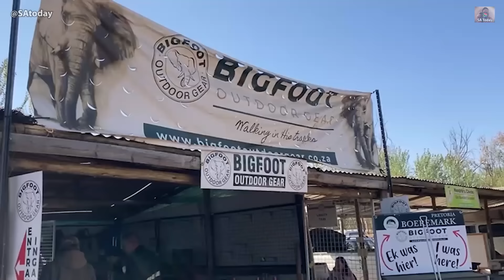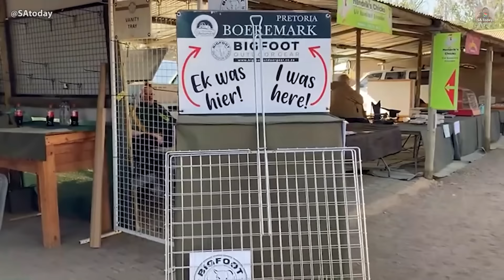Accident in Umhlanga in South Africa and flooded road at Maitland's mouth near Port Elizabeth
Hello everyone, welcome to SA Today. On 24 August 2024, we will start today's video with an accident in Umhlanga in South Africa. Next, rain and flooded road at Maitland mouth near Port Elizabeth. Heavy rain in the West Coast at Saldanha. Fire next to the road near Parys. We will visit the charming town of Strand, which has beautiful beaches and a vibrant atmosphere. Next, we'll head to Seaview in Gqeberha, with its stunning ocean views and scenic coastline. Our journey takes us to the picturesque Rosendal and a few horses at the guest farm, with its quaint atmosphere and natural beauty. We'll explore the stunning Spier Wine Estate Gardens, with its beautiful flora and fauna, and experience the thrill of the Strandfontein Dune Sand Drive. We'll drive past the False Bay nature reserve, with its stunning picnic spot and scenic views, and take in the breathtaking views of the Orpen Dam viewpoint in the Kruger National Park. Beach of Melkbosstrand, with its stunning Grey-headed gulls, and explore the scenic Old Malmesbury Road. We'll visit the Thabazimbi airport, which has a stunning helicopter, and experience the vibrant atmosphere of Umhlanga in the evening, and we will show you more videos from around South Africa.

We want to show our viewers as many places as we can across the country worth visiting. South Africa is a large country, and only some locals know where all these places are, we therefore add a map that we created to show where the video was captured more or less. We also try and provide some history on many of the towns, museums and events on that day in South Africa. We take pride in bringing original and captivating videos that will leave you in awe.

Also in this video, the beautiful Bikini Beach in Gordons Bay, with its stunning ocean views, and take an aerial view of Malmesbury, with its picturesque landscape. Our journey continues on a farm in Brussels, Limpopo, with its charming goats and natural beauty. Fly past Robben Island to Table Mountain, with its stunning ocean views and scenic coastline. We'll visit the charming Hermanus Harbour, with its vibrant atmosphere and scenic views, and explore the picturesque Kleinmond Harbour. Finally, we'll experience the natural beauty of Kleinvishoek, with its stunning supermoon tide. We then end the video today with a drive past Seaview and Maitland in the Eastern Cape Province of South Africa.